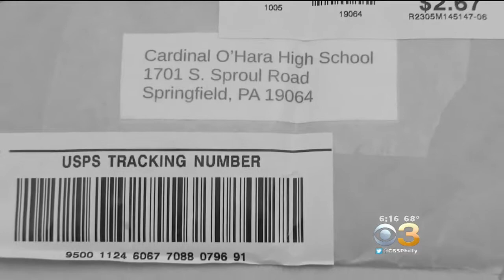Delaware County Woman Reunited With Class Ring After 42 Years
Joe Holden has the story.